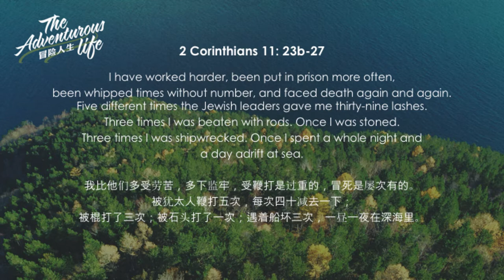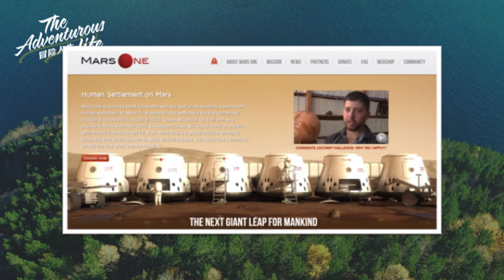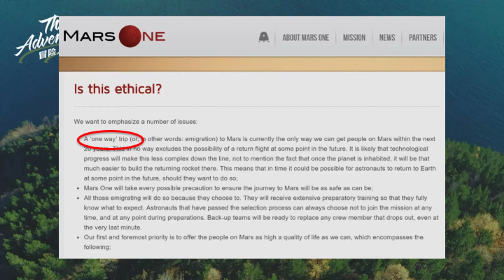[May 31, 2016] The Adventurous Life - David Oh